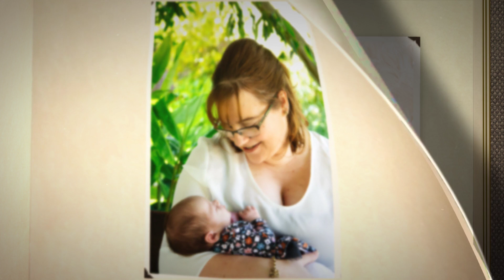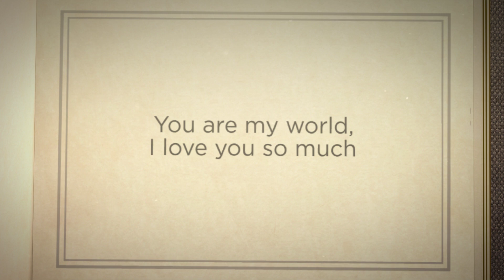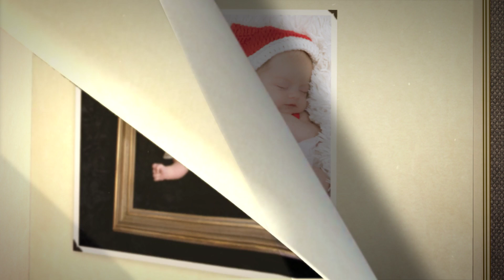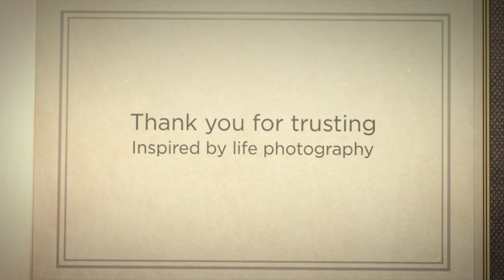Avery family v2